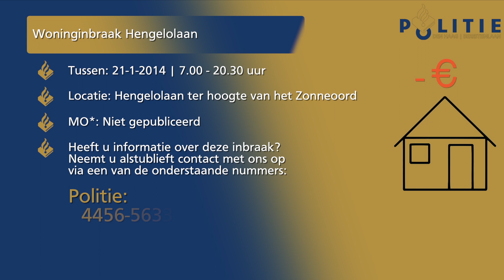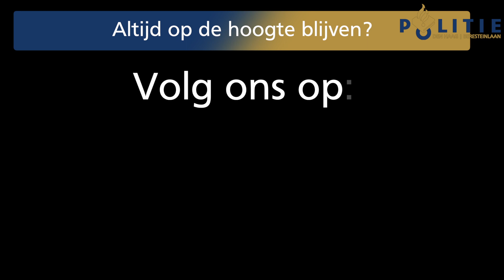Crime Update 25-1-2014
In deze crime update vragen wij uw aandacht voor een vijftal woninginbraken en pogingen daartoe in ons werkgebied. Heeft u informatie over een of meerdere van deze zaken? Neemt u dan a.u.b. contact met ons op via 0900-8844 of anoniem via 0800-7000.